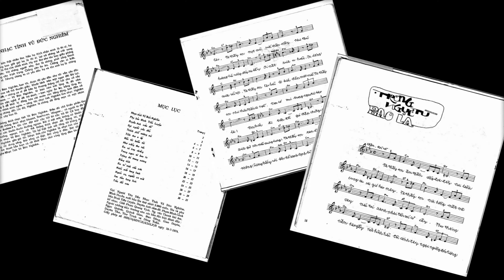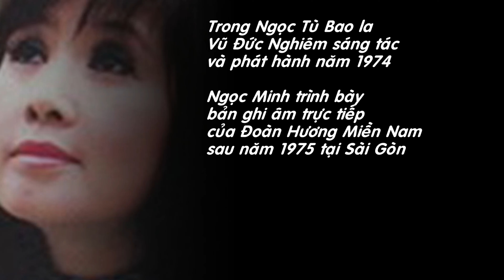Nhạc Liên Xô ... Giả! Ngọc Minh Hát Trong Ngục Tù Bao La Của Vũ Đức Nghiêm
Ca khúc "Trong ngục Tù Bao La: Của Vũ Đức Nghiêm được sáng tác trước năm 1975 trong tập nhạc tình Vũ Đức Nghiêm mang tên "Gọi Người Yêu Dấu" phát hành năm 1974. Sau năm 1975 ca sĩ Ngọc Minh đã hát lại bài ca này trên sân khấu của đoàn "Hương Miền Nam" và giới thiệu là "Nhạc Liên Xô". Bản ghi âm trong clip nhạc này được trích từ một buổi trình diễn của đoàn Hương Miền Nam trước khi cô vượt biển thành công vào đầu thập niên 80s.